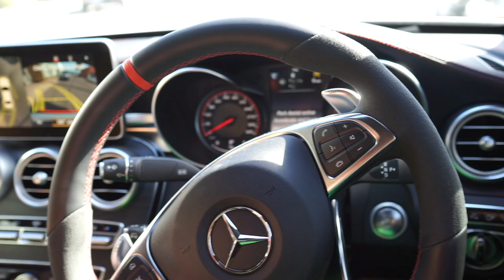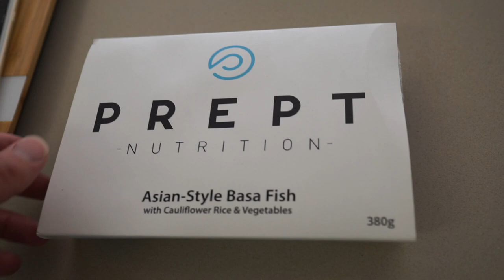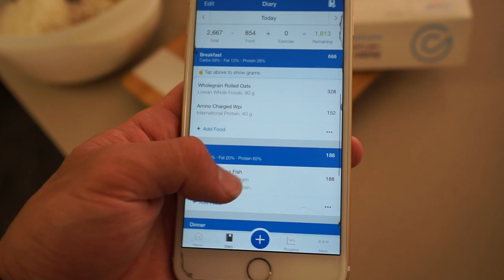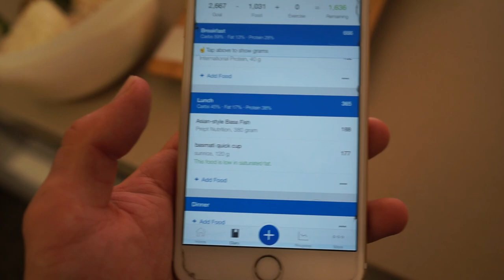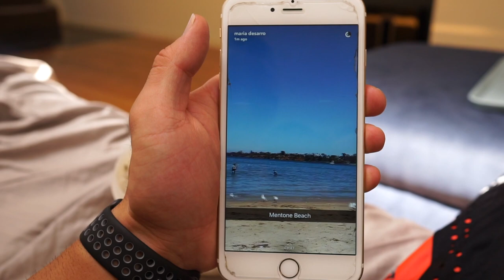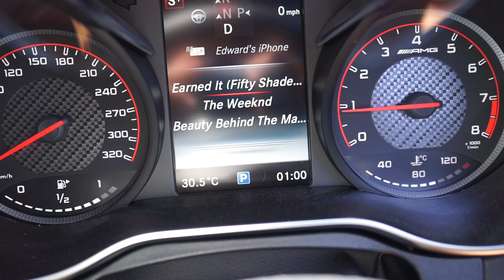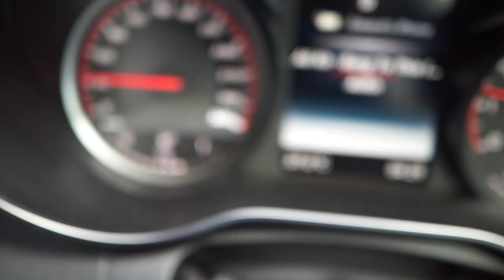I FOUND IT, SO ITS MINE... | Chest Workout Tips!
- 8 WEEK BODY TRANSFORMATION PACKS
- CUSTOMISED DIET PLANS
- MASS BUILDER PORGRAMS